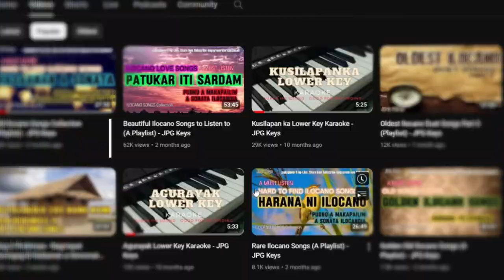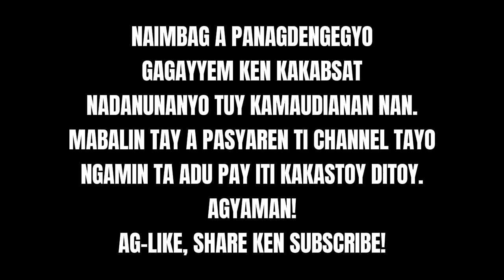Beautiful Ilocano Songs to Listen / Part 1- JPG Keys